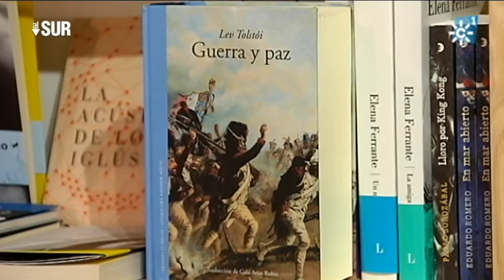"Guerra y paz" de Leon Tolstoi por la librería "Ubú libros" de Granada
La librería "Ubú libros" de Granada recomienda el libro "Guerra y paz" de Leon Tolstoi.

Realizador "Al Sur": Aurelio Domínguez
Producción "Al Sur":  Lola Moñús, Francisco Guirado